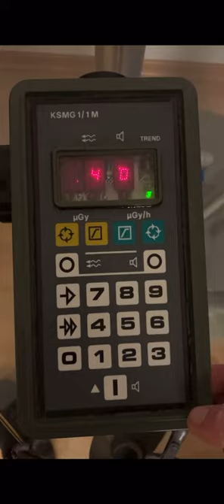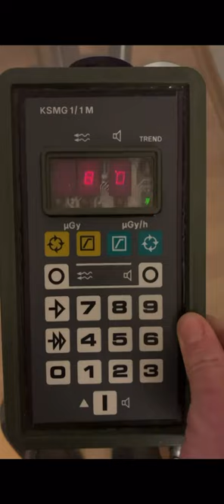Robotron KSMG 1/1M WIG- Elektrode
Messung an WIG- Elektroden
Farbe rot, heißt mit 2% Thorium legiert.